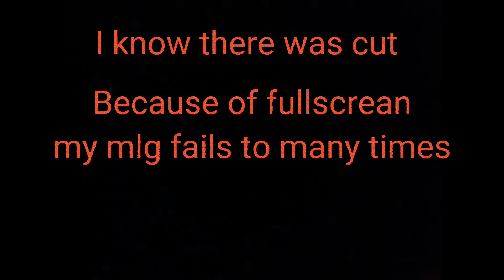Settings reavel 100 subs special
i turned fullscrean off after video :D